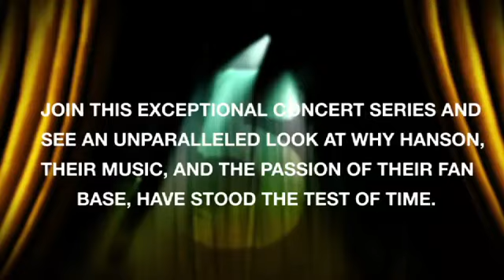Hanson 5 of 5 in 5 Promo